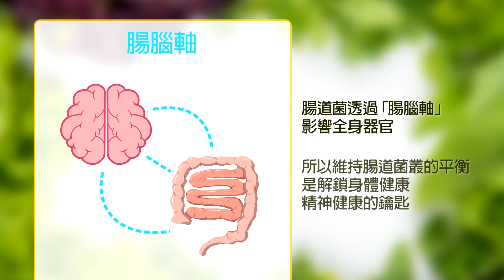胸前有關公! 侯友宜參香小插曲 扶轎慶關公誕辰大談關公精神 侯友宜祈願當總統保護人民沒戰爭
責任小編:老大不小編/梓瑄編